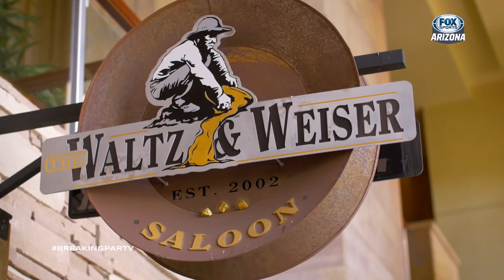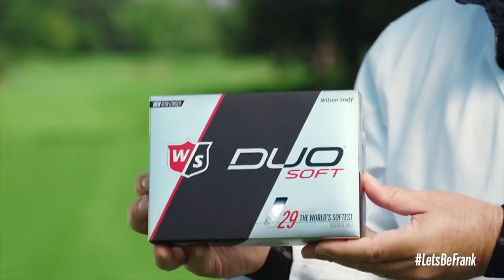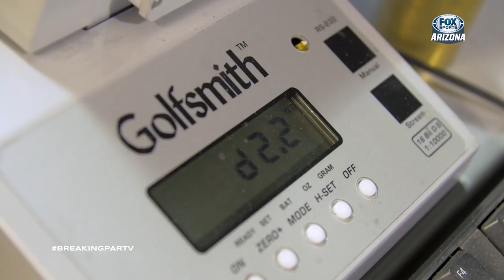Breaking Par: Episode 18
No two words can send shivers down the spine of a golfer more than “Island Green”.
On this episode of Breaking Par we visit Arizona’s Poston Butte Golf Club to check out Poston’s #17 par-3 island green. There might have almost been a hole-in-one AND there might have been a 137-yard putt over water. Also on this episode we visit two delicious 19th Holes at the Westin Kierland Golf Club, “This drink is for winners”
Stay tuned and watch a behind the scenes look at custom-building a Callaway driver from start to finish with Cool Clubs and watch as we revisit a classic island green that no longer exists. It’s May, it’s a jam-packed show, welcome to Breaking Par TV!
@BreakingParTV BreakingPar.Net